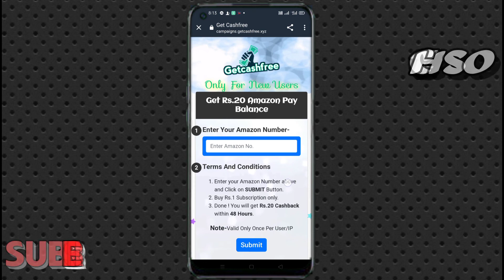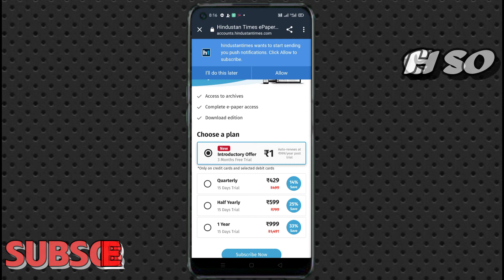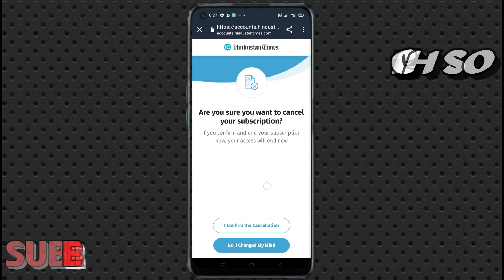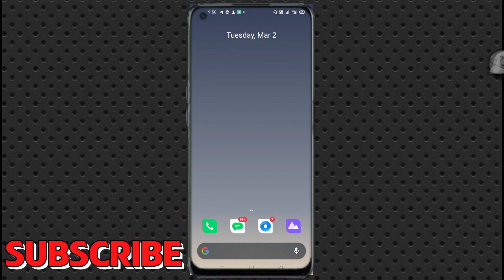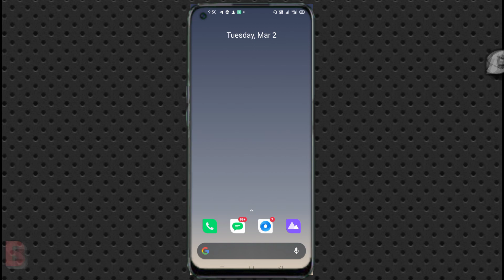Get Hindustan Times 3 months trial subscription Free || earn Amazonpay balance || pay Rs.1 get Rs.20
About Video:- iss video me maine bataya hai ki aap 1 rupay me 20 rupees ka Amazon pay balance kaise le sakte ho aur sath hi sath Hindustan Times ki trial subscription of 3 months kaise le sakte ho. i hope aapko video pasand aayegi

My Video's Shoot GEARS-
CAMERA- (Mobile Phone)

Keep Supporting
And
Keep loving. Love you Guys